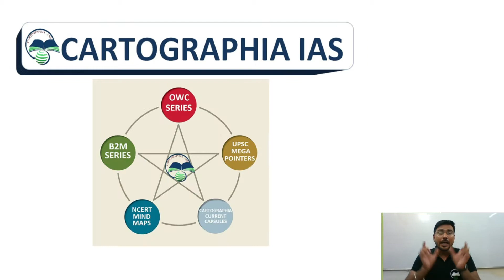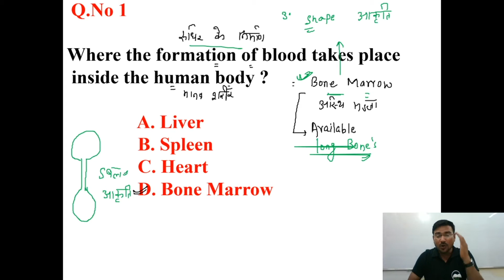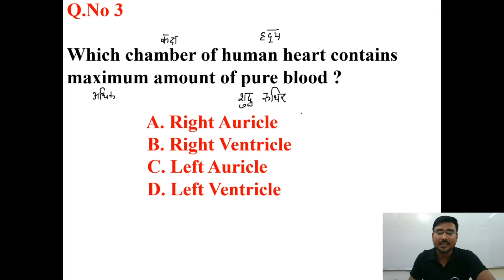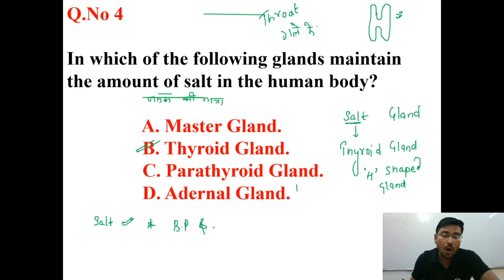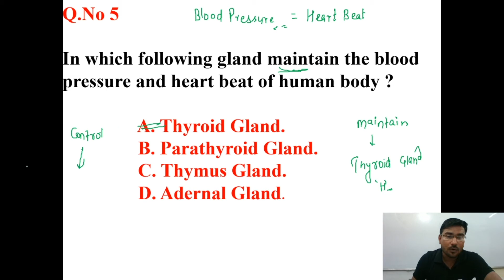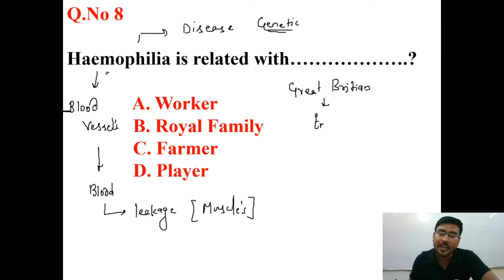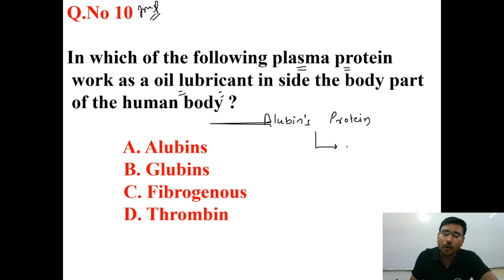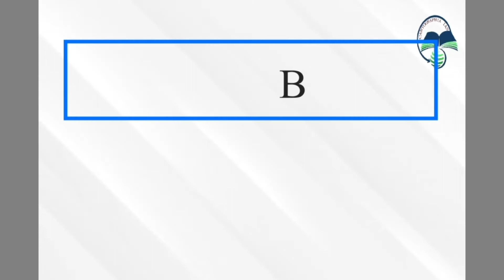General Science (Biology) - Previous Years Questions - Part 4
This video provide you the detailed analysis of Previous Year questions (BIOLOGY ) of UPPSC, UPSC, BPSC, MPPSC, SSC and other Competitive Exams.

Cartographia IAS proudly presents  संपूर्ण  UPPSC 60 days crash course which gives you written guarantee of 90 questions.

CARTOGRAPHIA IAS is a new platform in Indian education system for the preparation of UPSC and other state civil services exams. This is an attempt from our platform to change the learning system and to reduce the extra time,effort, energy of the aspirants preparing for Govt. jobs.
we have come up with unique  and innovative approaches to deal with the hurdles of few of the prestigious exams in India.

संघ लोक सेवा आयोग / Union Public Service Comission(UPSC)
भारतीय प्रशासनिक सेवा / Indian Administrative Services(IAS)
राज्य लोक सेवा आयोग/ State Provincial Civil Service (State PCS)
बिहार लोक सेवा आयोग/ Bihar Public Service Commission (BPSC)
मध्य प्रदेश लोक सेवा आयोग / Madhya Pradesh Public Service Commission (MPPSC)
राजस्थान लोक सेवा आयोग / Rajasthan Public Service Commission (RPSC)
हरियाणा लोक सेवा आयोग / Haryana Public Service Commission (HPSC)
झारखंड लोक सेवा आयोग / Jharkhanad Public Service Commission (JPSC)
उत्तराखंड लोक सेवा आयोग /Uttrakhand Public Service Commission (UKPSC)
उत्तर प्रदेश लोक सेवा आयोग / Uttar Pradesh Public Service Commission (UPPSC)

Please do share our channel and help us in creating a revolution in Indian education system and taking the learning way all together to a new platform.